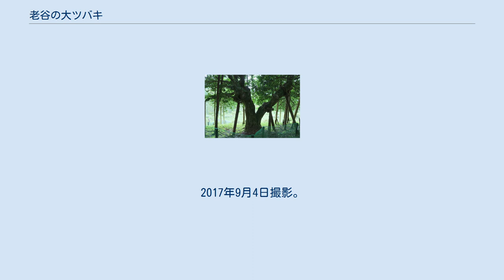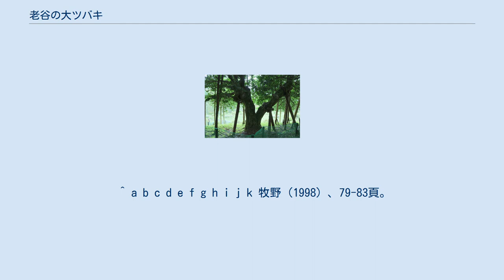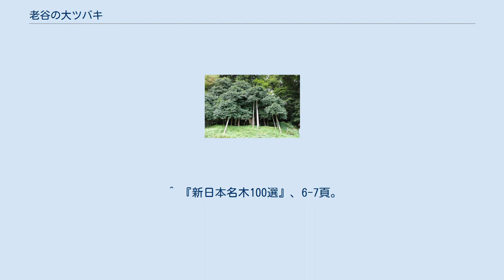老谷の大ツバキ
2017年9月4日撮影。
 老谷の大ツバキ（おいだにのおおツバキ）は、富山県氷見市老谷に生育するヤブツバキの巨木である。
ヤブツバキでは日本最大の巨木といわれ、1965年（昭和40年）に「老谷の大ツバキ」の名称で富山県の天然記念物に指定された。
もともとはその特異な形状から「さしまたのツバキ」と呼ばれていて、無実の罪に問われて落命した武士の遺した妻と子にまつわる伝承が残されている。
 複雑な形状。
2017年9月4日撮影。
 さしまた（刺又）の由来となった枝分かれの形状。
2017年9月4日撮影。
 氷見市周辺の地形は、市の中心部から谷が放射状に広がっていて、1つの谷から別の谷に移動する場合でも、車で一度氷見市内に降りてからもう一度別の谷を遡って行かねばならないことさえある。
老谷の大ツバキが生育する老谷地区は宝達丘陵に位置し、氷見市内を流れる上庄川の上流に分け入って、さらに岩瀬という集落から支流（老谷川）の谷を遡った場所にある集落で、市の中心部から約18キロメートルも離れていて石川県との県境にほど近い。
老谷川の水源がある老谷地区は「平家落人の里」と伝えられ、道路事情が改善されるまでは近隣との交流さえきわめて不便なところであった。
 老谷地区の最も奥まったところに小高い丘があり、中腹に墓地が作られている。
墓地の一角には、一見すると小さな森にさえ見える大きなヤブツバキの木が生育していて、毎年5月10日頃に満開となって深紅の花を一面に咲かせる。
太い幹は地上1メートル付近で3本に枝分かれし、幹の上部では多くの枝が幹に絡んだり、枝同士で癒着し合ったりして複雑にねじれもつれ合っている。
地上からの高さ2.5メートル付近では、もつれ合った枝の上に人が1人楽に座ることができるほどの平面さえ形作られている。
推定の樹齢は500年、あるいは700年から800年ともいわれ、樹高は7.5メートル、幹周り3.89メートル、枝張りは東西に7.9メートル、南北に11メートルを測り、ヤブツバキとしては日本最大のものとされた。
 この木は1965年（昭和40年）1月1日に、ヤブツバキの大樹として富山県の天然記念物に指定された。
「老谷の大ツバキ」という名称はそのときに命名されたもので、地元ではその特異な形状から「さしまたのツバキ」と呼んでいた。
「さしまたのツバキ」の「さしまた」とは捕物で使われる武具の刺又（さすまた）が転じたもので、その由来については次のような伝承が残されている。
 戦国時代、氷見の池田城に掃部善兵衛という武士がいた。
善兵衛は主君の信頼が厚い人物であったが、ある時無実の罪に問われた。
善兵衛は必死に潔白を申し立てたがその訴えは退けられ、刺又で押さえつけられて囚われの身となり、ついに打ち首となった。
後には妻と幼い男児が遺された。
妻は男児に女児の着物を着せて人目を欺き、老谷にある実家を頼った。
ところが実家は罪人の妻や子を家に入れるわけにはいかぬと追い返した。
行き場を失った2人は主君や世間の仕打ちを恨みつつ数年後に相次いで死に、墓地の一角に葬られた。
墓標の代わりにツバキの苗木を植えたところ、異常なまでに成長し、毎年春には血のように赤い花を咲かせるようになった。
枝や幹も奇怪な様相を帯び始め、善兵衛を捕えたあの刺又の姿を思わせるものであった。
村人たちは「あの2人の怨念のせいだ」と噂し合った。
やがて、越後から攻め入った上杉謙信の軍によって池田城が落城し、主君も打ち取られた。
するとツバキの異常な成長は治まり、穏やかな様相を見せるようになったという。
 老谷の大ツバキは墓地の中にあるため、花期以外は静かで人影もないが、3月下旬から5月上旬にかけての開花時には近隣の小学生たちも先生の引率で見学にやってくるなど、花の名所となっている。
1990年（平成2年）に開催された「国際花と緑の博覧会」に合わせて企画された「新日本名木100選」では、富山県から「今山田の大カツラ」（富山市）とともに選定されている。
 ^ a b c d e f g h 『新日本名木100選』、80-81頁。
 ^ a b c d e f 渡辺、223頁。
 ^ a b c d e f g h i j k 牧野（1998）、79-83頁。
 ^ a b 牧野（1990）、4-5頁。
 ^ a b 富山県指定文化財 〔平成27年教委告示第5号現在〕2016年12月10日閲覧。
 ^ a b c d e 老谷の大つばき（天然記念物） 氷見市ウェブサイト、2...